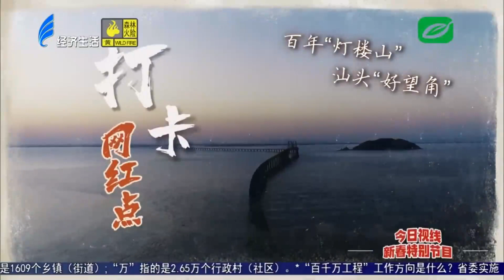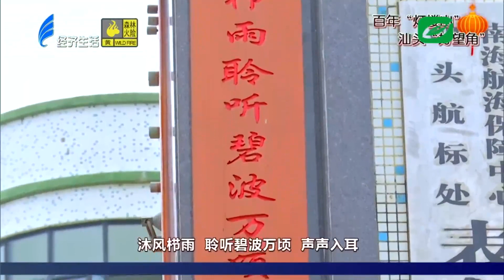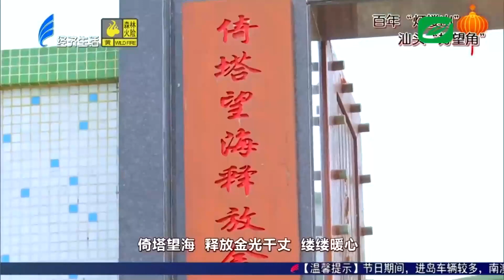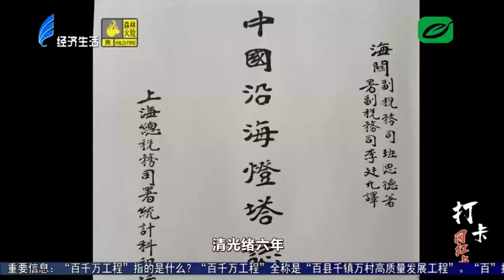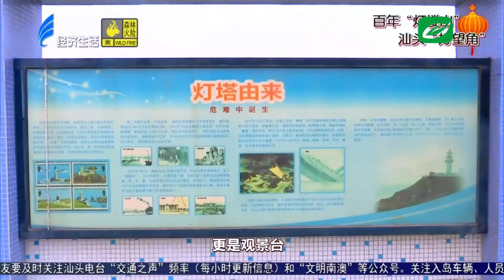今日视线2024 02 13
春节特别节目